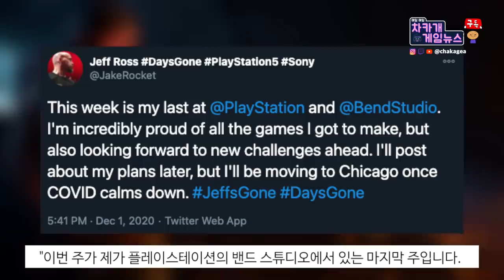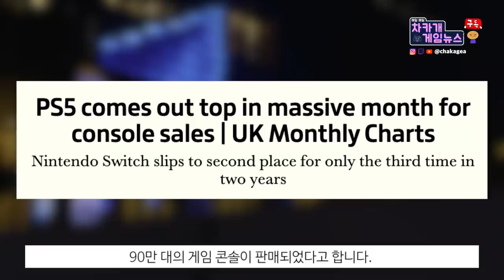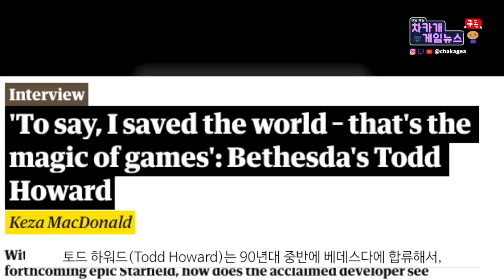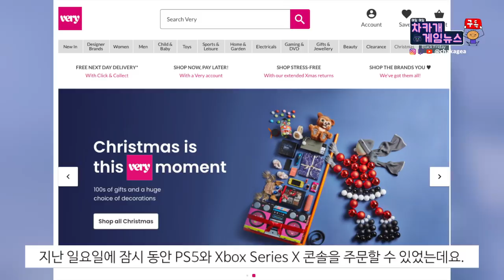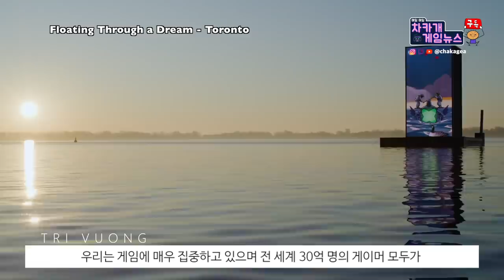엑스박스 1000대 되팔러 취소 | [PS5] 닌텐도 스위치 보다 많이 팔렸다 | 사이버펑크 2077에서 출시 전 온 메시지 등 - 차카게임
오늘은 게임 데이즈 곤, PS5와 닌텐도 스위치, 엘더스크롤, 되팔러들
그리고 엑스박스와 사펑2077의 소식이 준비되어 있습니다.
그리고 수험생여러분 정말 수고하셨습니다. 이젠 앞날에 즐껨만 넘치시길 바래요!

시간표:
00:00 데이즈 곤(Days Gone)을 이끌던 개발자가 소니 밴드스튜디오를 떠났다
1:48 PS5가 2년 만에 닌텐도 스위치를 제치고 콘솔 판매 2위 차지 - 영국 차트
3:47 엘더스크롤 감독은 오픈월드 게임의 크기보다는 더 많은 반응을 원한다.
4:34 지난주에 구매한 엑스박스 1000대 주문 취소 당했다
5:31 마이크로소프트 주주회의 "우리는 게임에 매우 집중하고 있습니다"
7:13 사이버펑크2077로부터 온 메시지

소스들:
데이즈 곤(Days Gone)을 이끌던 개발자가 소니 밴드스튜디오를 떠났다
PS5가 2년 만에 닌텐도 스위치를 제치고 콘솔 판매 2위 차지 - 영국 차트
엘더스크롤 감독은 오픈월드 게임의 크기보다는 더 많은 반응을 원한다.
지난주에 구매한 엑스박스 1000대 주문 취소 당했다
마이크로소프트 주주회의 "우리는 게임에 매우 집중하고 있습니다"

감사합니다.